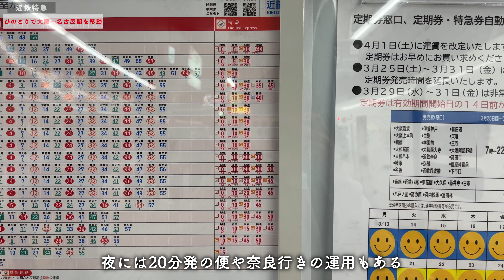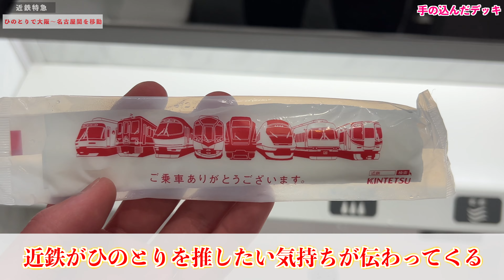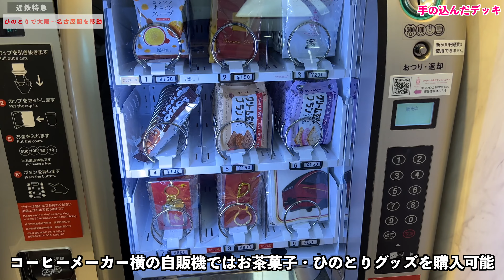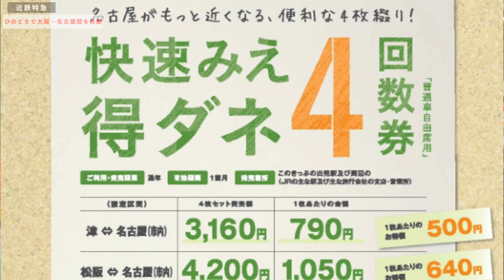【プレミアムシート】ひのとりを使って大阪〜名古屋間を移動したら楽しすぎた！！！